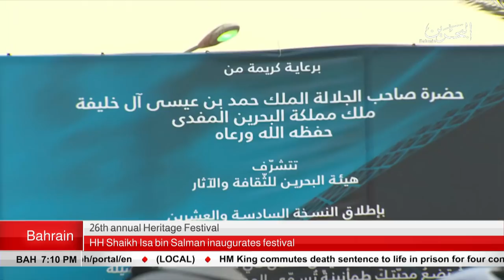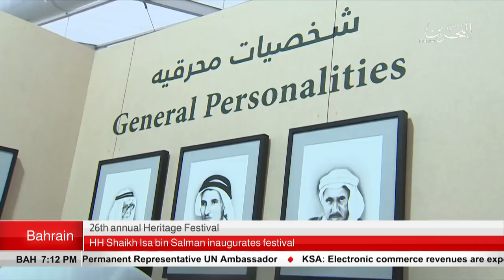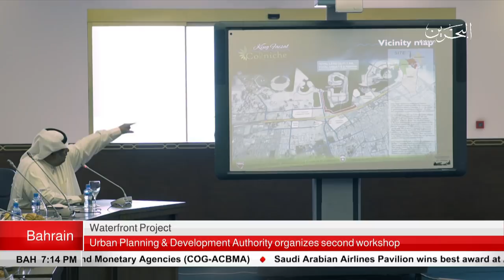BAHRAIN NEWS CENTER : ENGLISH NEWS 26-04-2018